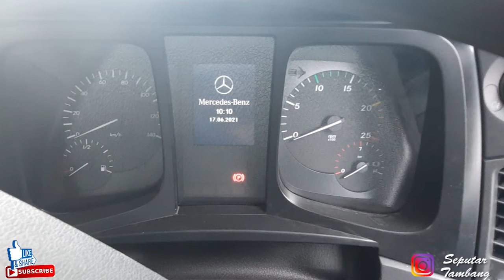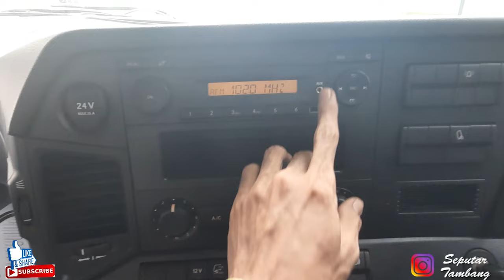PANTESAN SENANG, Interior Truk Batubara Ini Punya Kewehan dan kenyaman Buat Supir-Arocs 4845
Di video ini kita membahas interior truk mercedes benz arocs yang mewah dan pastinya buat nyaman sopir yang mengemudikannya.

Selengkapnya, tonton hingga selesai..

Kalo ada pertanyaan dan pembelian truk mercedes benz Hubungi :

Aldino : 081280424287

 Alat berat terbesar di dunia biasanya bekerja pada proyek tambang besar seperti Tambang Batubara, Tambang Emas, Dan Tambang Nikel alat berat excavator dan dump truck dari type dan Berbagai macam jenis laiinnya
alat berat beko dan dump truck tidak di rekomendasi untuk alat berat anak, karena harus di operasikan dengan baik Alat berat terbesar di dunia biasanya beroperasi pada area tambang yang lebih luas dan permukaan tanah yang padat agar tidak terjadi kecelakaan kerja alat berat beko dan dump truck yang benar benar bekerja pada tambang, sekali lagi saya jelaskan bukanlah beko dan dump truck Anak.
beko dan dump truck indonesia ada juga banyak namun kebanyakan nya adalah alat berat kecil, namun Video ini bukan video excavator mainan, tetapi adalah beko dan dump truck besar yang asli seperti excavator komatsu, hitachi, caterpillar, doosan, liebher, sumitomo, jcb, xcmg, sany dan lain2.
excavator dan dump truck rc adalah mainan namun juga bisa bekerja seperti excavator sungguhan atau disebut excavator dan dump truck working dan sangat cocok untuk anak, Karena excavator dan dump truck anak tidak akan berbahaya dimainkan oleh anak2 karena itu bukan excavator dan dump truck asli. Beko mainan bisa di beli di toko mainan atau secara online dan harganya tergantung ukuran seperti Beko besar dalam ketegori jenis, merk dan juga ukuran.
excavator dan dump truck alat berat ada yang jenis mainan dan menyerupai asli namun harganya mahal seperti beko mainan anak yang kecil atau Beko anak yang besar yang dimainkan dengan remote kontrol atau disebut rc beko dan ada juga remote Control excavator dan dump truck seperti di Mega Machines Channel & MrZygy3